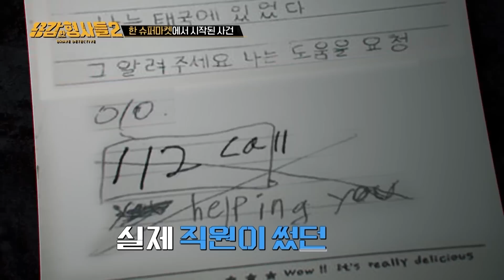[용감한형사들2] 슈퍼마켓에서 받은 쪽지... 관련된 범죄자만 77명? ㅣ 요약본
2017년 5월 16일 새벽 4시 부산 서면의 한 마트
손님이 마트 직원에게 몰래 쪽지를 건넨다.
그 쪽지 안에는 다양한 언어로 쓰인 도움 요청 메세지,..
직원이 기지를 발휘해 뒷장에 경찰을 불러주겠다고 하지만 손님은 거절한다.

그리고 나가버리는 손님
그 안의 메세지는 건물 4층에 외국인 여성 여럿이 감금이 되어있다는 내용
마트 직원은 무시하지 않고 경찰에 신고한다.

하지만 손님이 남기고 간 번호와 4층이라는 메시지 말고는 단서가 없는 상황
형사들은 서면의 고층 건물들을 발로 뛰며 뒤지기 시작하는데...

겨우찾은 범행 장소..
하지만 내일이면 그 장소를 버리고 다른 곳으로 간다는 한 소식을 듣는다.
영장은 아직 나오지 않은 상황...

안느도 반한 형사님의 범죄 수사
[테국인 여성 성매매 사건]